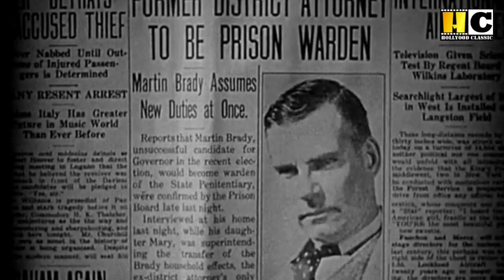Romantic Crime Movie -The criminal code (1930) | Walter Huston, Constance Cummings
Movie: The criminal code
Stars: Walter Huston, Phillips Holmes, Constance Cummings
Year: 1930
Director: Howard Hawks
Writers: Martin Flavin, Fred Niblo Jr., Seton I. Miller
Genre: Crime, Drama, Romance

"The Criminal Code" (1930) follows the story of a young man named Robert Graham (played by Phillips Holmes) who, in a moment of passion, accidentally kills another man in a fight. As a result, he is sentenced to prison. The film primarily takes place within the confines of the prison walls and explores the challenges and moral dilemmas faced by the characters within this harsh environment.

Inside the prison, Graham encounters a strict and authoritarian warden, Mark Brady (played by Walter Huston). Warden Brady runs the prison with a firm hand and believes in the rehabilitation of inmates through a rigid adherence to the criminal code. As Graham navigates the challenges of prison life, he finds himself entangled in a web of complex relationships with fellow inmates and prison officials.

The narrative delves into the ethical questions surrounding justice, the penal system, and the consequences of crime. It also explores the human aspects of the characters involved, shedding light on their motivations, struggles, and the impact of incarceration on their lives.

Throughout the film, tensions rise as Graham grapples with the harsh realities of his situation, and the audience is taken on a journey that explores themes of morality, redemption, and the consequences of one's actions. "The Criminal Code" is a crime drama that not only examines the individual struggles of its characters but also comments on the broader issues within the criminal justice system of its time.